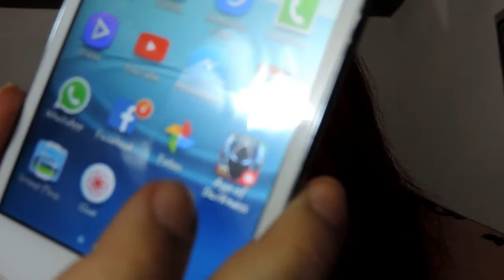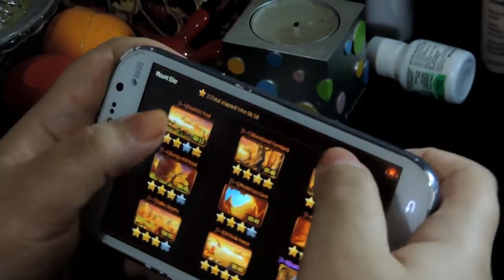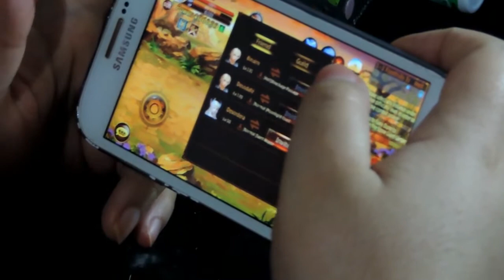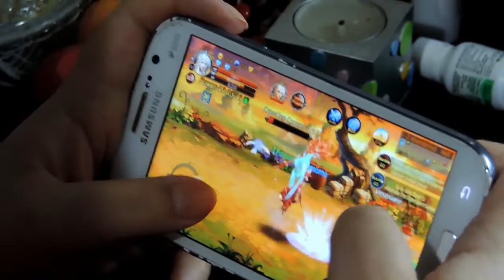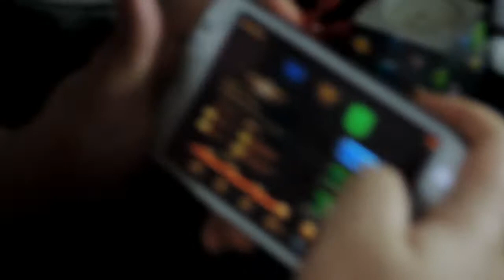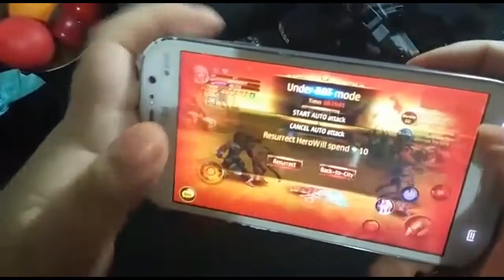Age of darkness 3d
E quem ai tbm adora um joguinho? Um rpg de celular pra ninguem botar defeito..